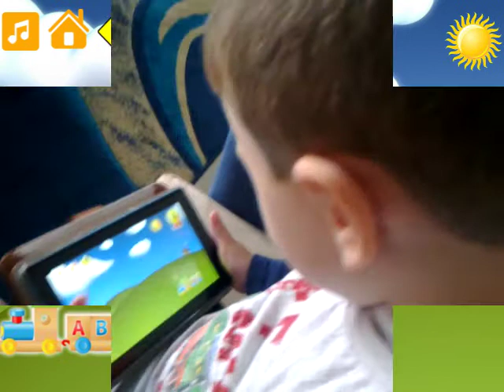ABC Hunter Promo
ABC hunter game is educational application to teach children English Alphabet. It makes child strive to hunt correct letter after hearing its sound.
Game can generate unlimited number of alphabet letters and say their spelling.
Child should turn mobile or tablet right or left to make train move and hunt the correct letter.
Child can mute or unmute background sound.
Score can show how many correct letters were selected.
Score will be decreased if incorrect letter was chosen.
Children can be motivated when every new added five points on total score.
Social buttons are supported.